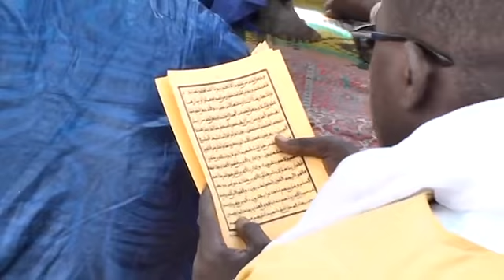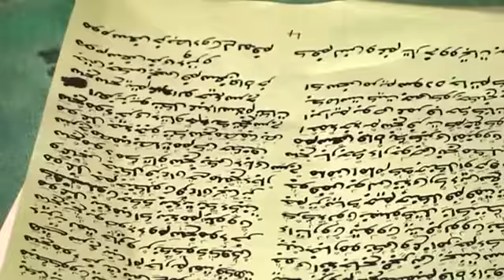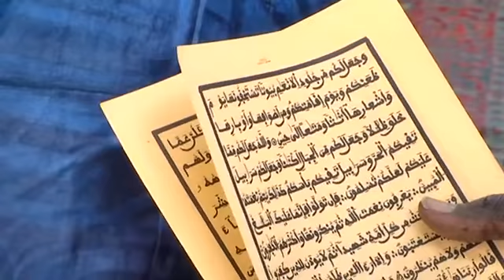MAGAL DE SERIGNE MODOU KHARI BOUSSO 2017